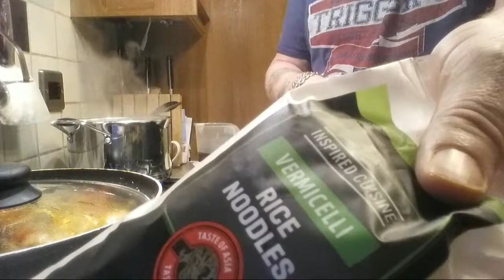How To Do Easy Beef Curry